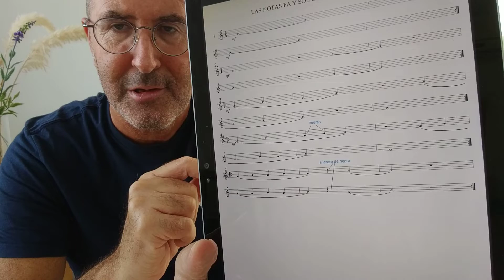CLASE 17: EXPLICACIÓN E ENTERPRETACIÓN DE LA PARTITURA 4 (Programa 1 Módulo 4)